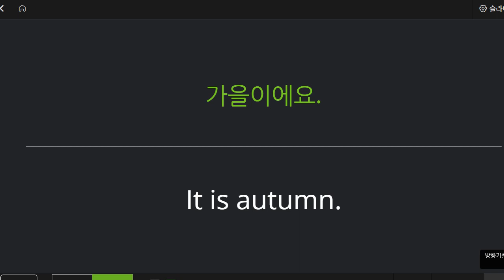박청용 2022 12 20 초등 기초 독해 주요문장 패턴영어 통문장 성취도 95